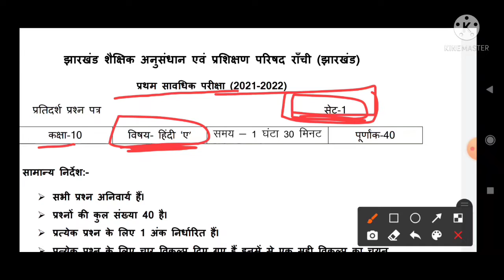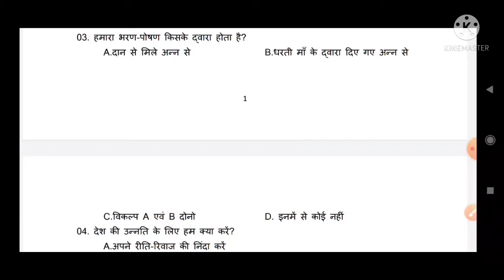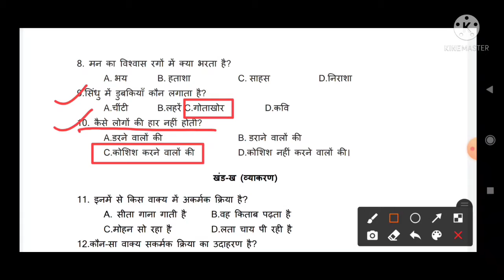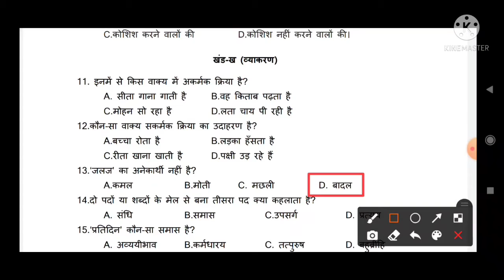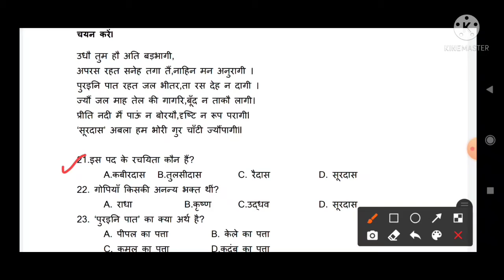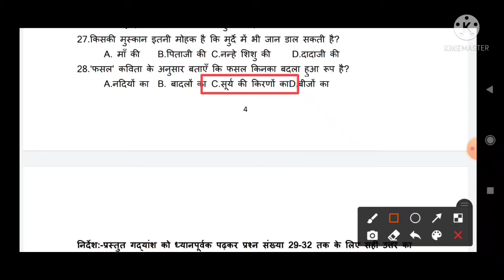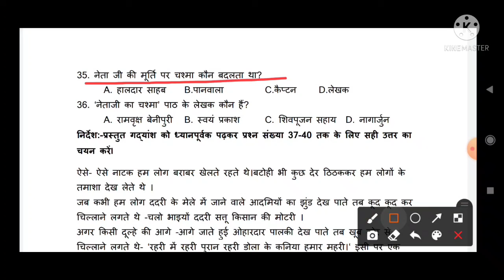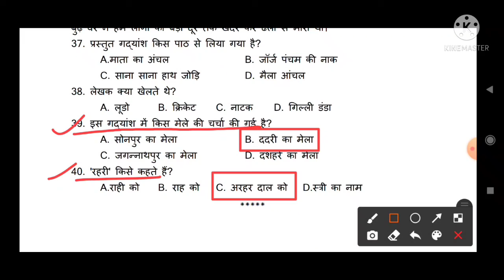Hindi Model Test Paper set-1 | Class-10th Hindi-A set -1 | JAC Board class-10th hindi set-1 full sol